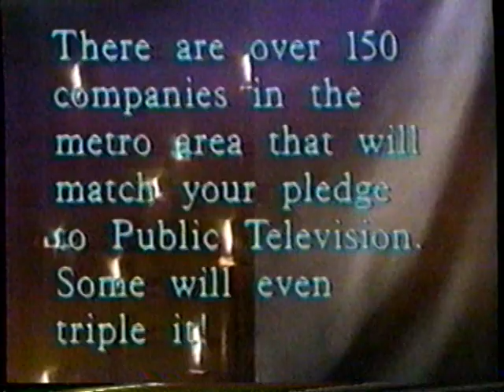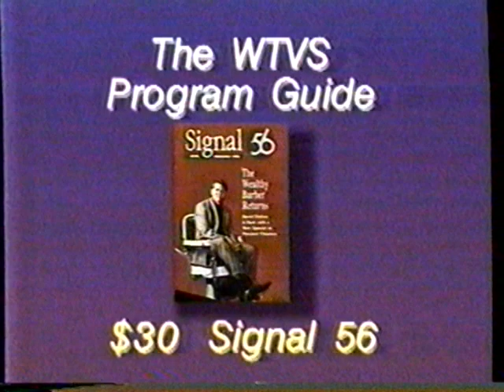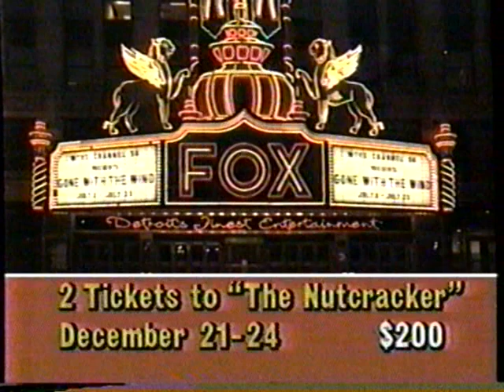12/18/1994 WTVS Channel 56 PBS Fund drive segment,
This commercial originally aired on December 18th, 1994. It was shown during the December fund drive on WTVS Channel 56 Detroit.